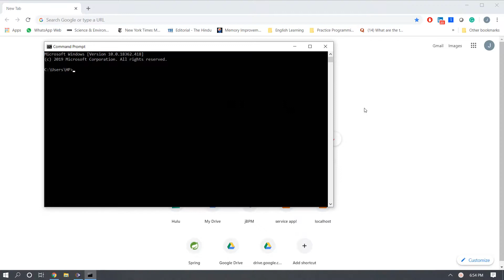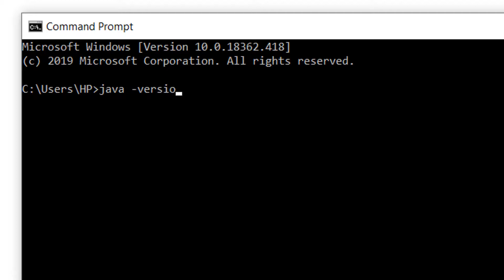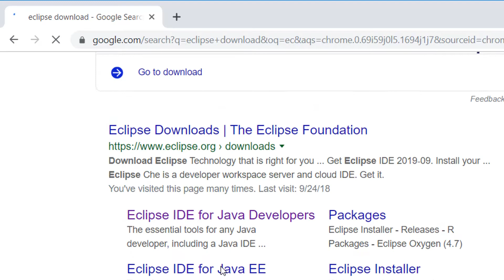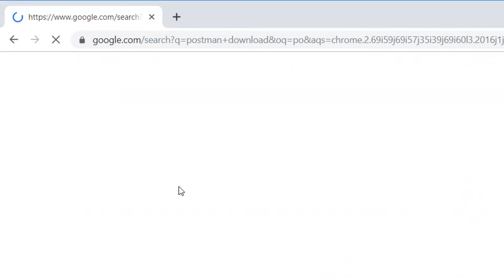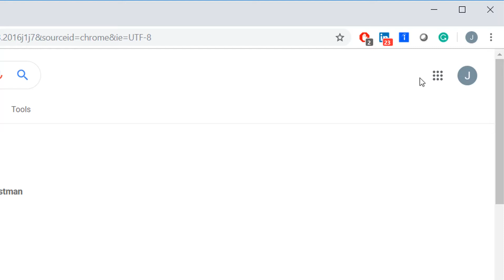Spring boot | Tutorial 2: Tools for Development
JR ACADEMY
Spring Boot Tutorial Series for beginners.

In this tutorial, we discussed
1. Tools needed for this Series
2. How to download and install JDK 8.0 or 1.8
3. How to Download and install Eclipse IDE
4. How to Download and install POSTMAN

Please Post your Questions in Comment

Learn Spring boot with us.